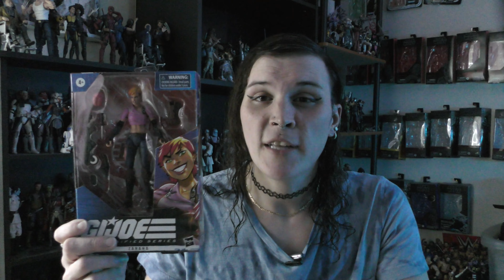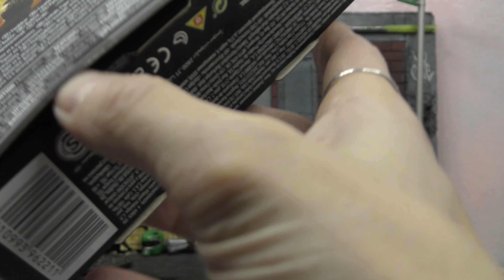Hasbro GI Joe Classified Series Zarana Unboxing!!!